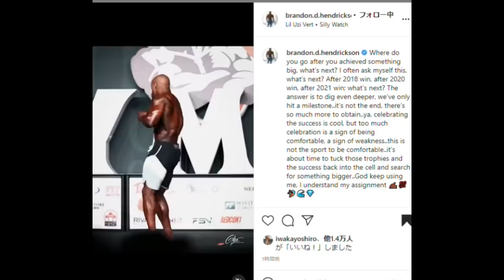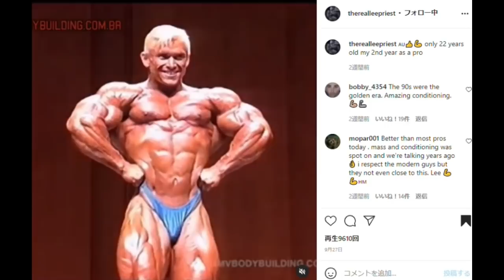ジャパンプロも日本人IFBBプロだけのメンズフィジーク大会になる？＋ サプリメント提供受けました【ハトクマ】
本日の目次↓
0:00 今年のジャパンプロも日本人プロだけのメンズフィジーク大会になる？
5:32 サプリの提供頂きました

常時20%OFFになる割引コード↓↓
T20TomoyaH